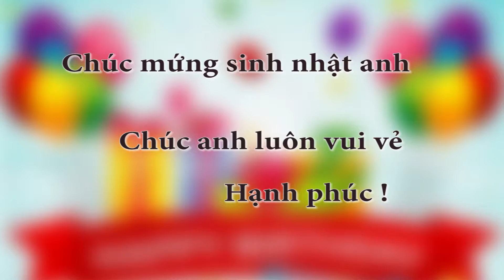Mr Vương's Birthday 23112016